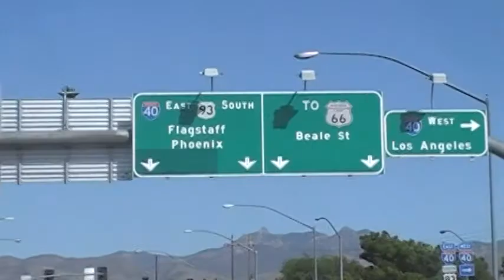SKICS Episode Five Part One (Of Two)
While on patrol in a gated community, the Lt. tells of a very graphic dream he had the previous night. The story is cut short when they spot an illegal Asian man on his illegal motorcycle.